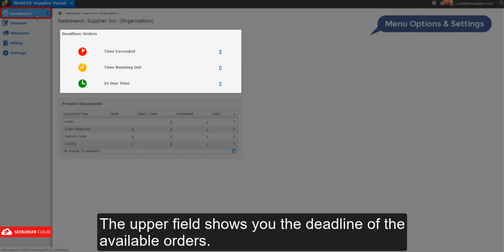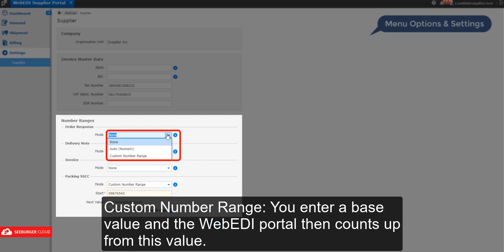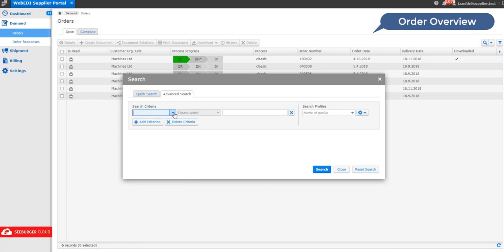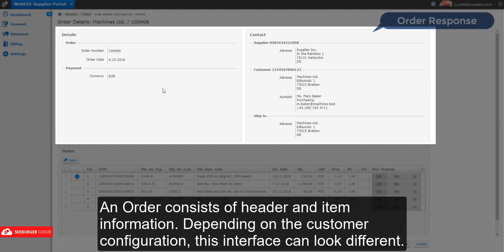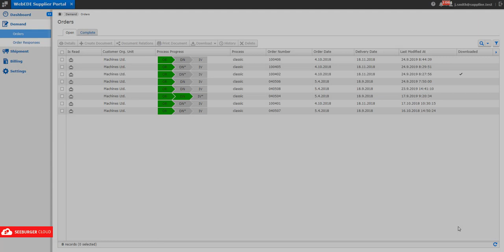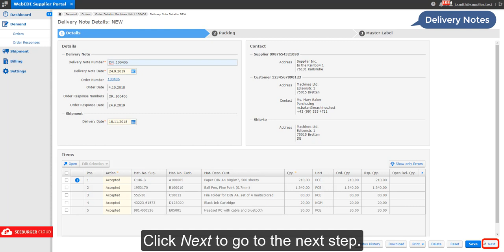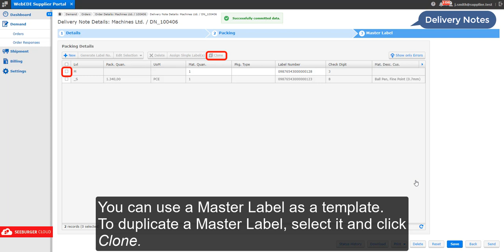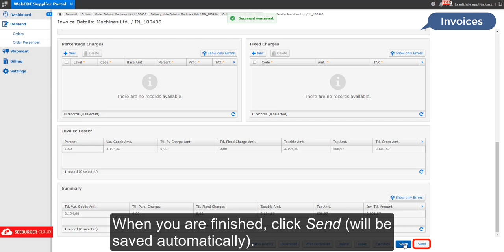Tutorial: Supplier Portal Service - Basic Tutorial for Suppliers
This tutorial gives suppliers an introduction to the Supplier Portal Service.

0:17 Menu Options & Settings
2:36 Order Overview
4:24 Creating Order Responses
6:27 Creating Delivery Notes
10:10 Creating Invoices